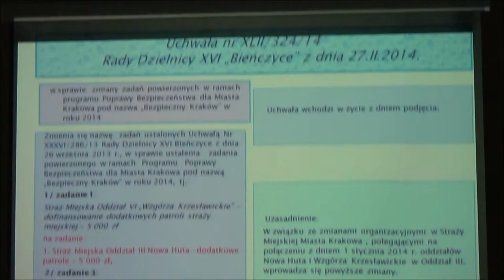3 zmiana zadań powierzonych w ramach poprawy bezpieczeństwa dla Miasta Krakowa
Obrady XLII sesji Rady Dzielnicy XVI Bieńczyce z dn. 27 lutego 2014 r.

Projekt uchwały w sprawie zmiany zadań powierzonych w ramach poprawy bezpieczeństwa dla Miasta Krakowa pod nazwą "Bezpieczny Kraków" w roku 2014.